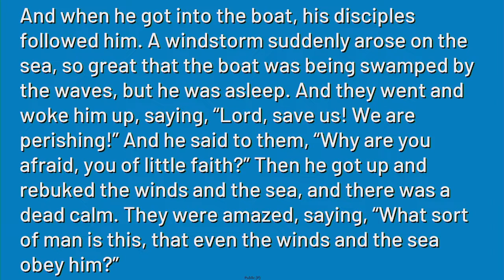"The Wake-Up Call", sermon by Rev. Terri Cofiell